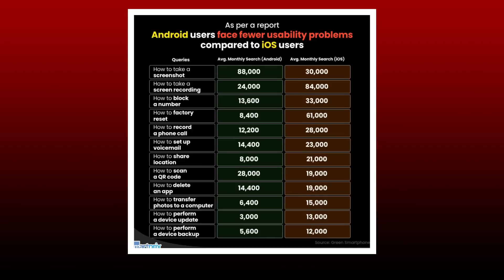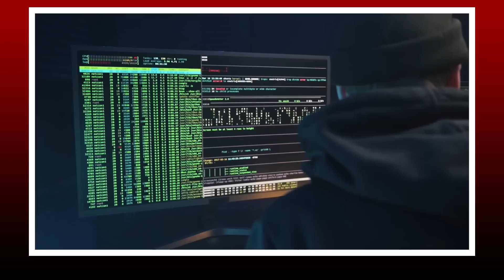Redmi Note 13 Display 🔥 | বিক্রি শুরু Nothing Phone 2 কিন্তু সাবধান ⭕ | Samsung M34 Spec | Reno 10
Amazon Store
00:00 : Intro
00:13 : WhatsApp update
00:43 : YouTube gaming section
01:33 : Android vs iOS
02:03 : Account hacked
03:10 : Oppo
03:42 : OnePlus
04:32 : Redmi note 13
05:17 : Samsung
06:00 : nothing phone 2